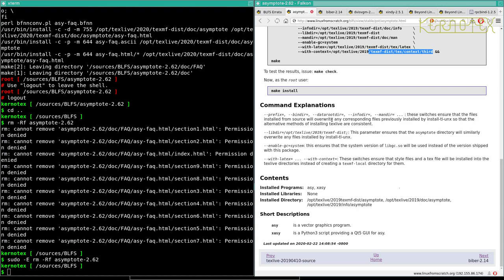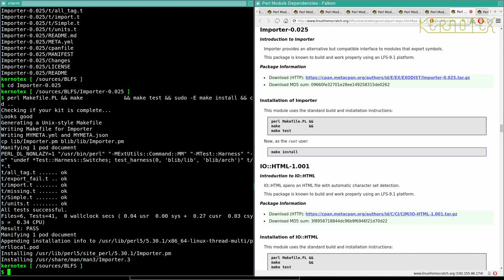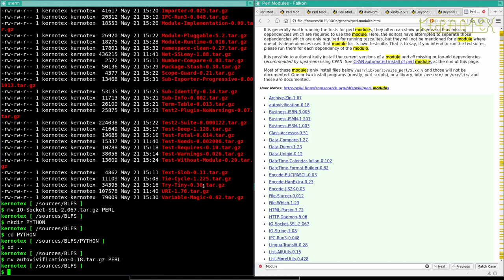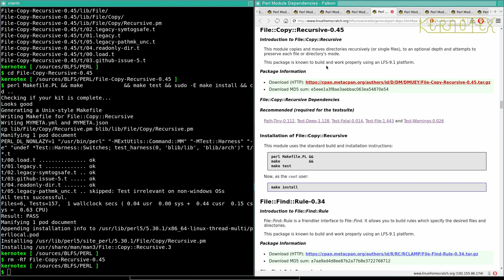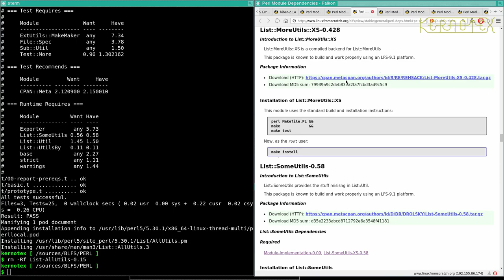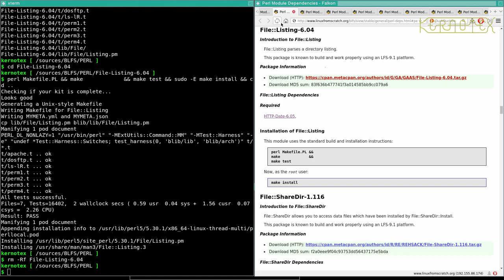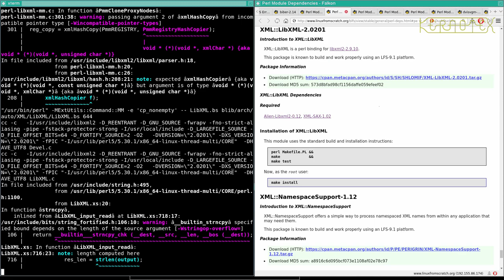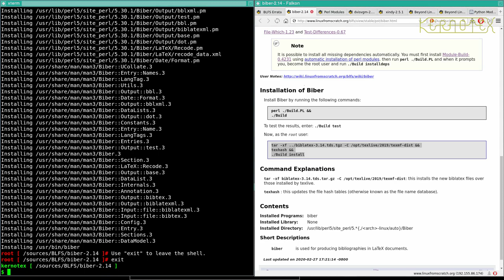How to build and install BLFS 9.1 - Part 82: Biber including Perl modules (lots of them)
Biber is built and installed together with many Perl module dependencies.